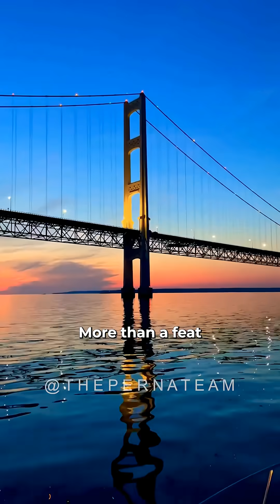👉 SUBSCRIBE for news, real estate, events, and everything Metro Detroit & Michigan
Built to unite. Engineered to endure. Still the backbone of Michigan.

The Mackinac Bridge isn’t just long. It isn’t just iconic. It’s one of the greatest engineering feats in American history, and it changed the map of Michigan forever.

For decades, the Straits of Mackinac split the state. Ferries came in 1923, but traffic jams stretched for miles. What Michigan needed was permanent. A structure bold enough to cross five miles of deep, icy, wind-whipped water.

In 1954, they started building.

Designed by David B. Steinman and built by 3,500 workers, the Mighty Mac opened on November 1, 1957. At 26,372 feet long with 552-foot towers and 42,000 miles of cable wire, it became the longest suspension bridge between anchorages in the world. It still holds that title in the Western Hemisphere today.

Its center span can shift up to 35 feet in high wind. Not bend. Not break. Move — just as designed.

The final bond was paid in 1986. Since then, tolls have kept it running, snowplows have kept it clear, and full-time crews have kept it standing strong through storms, ice, and six decades of wear.

Every Labor Day, 50,000 people walk across in a Michigan tradition that started in 1958.

In 2010, the Mackinac Bridge joined the ranks of the Golden Gate, the Brooklyn Bridge, and the Hoover Dam as a National Historic Civil Engineering Landmark.

It didn’t just connect two peninsulas. It connected people. It turned two halves into one.

A bridge that spans more than just water.